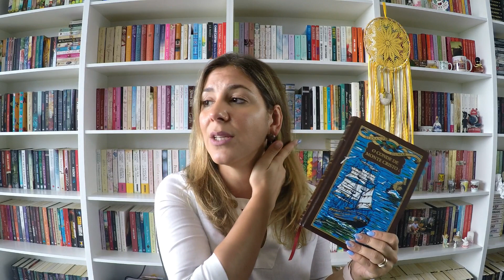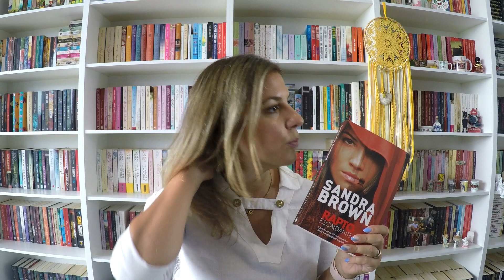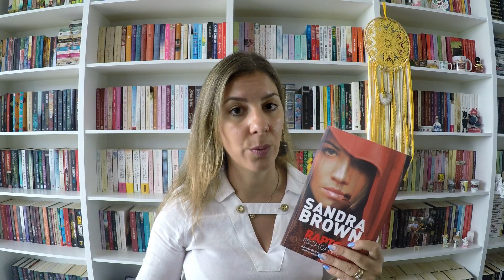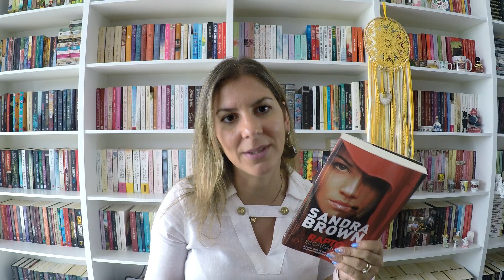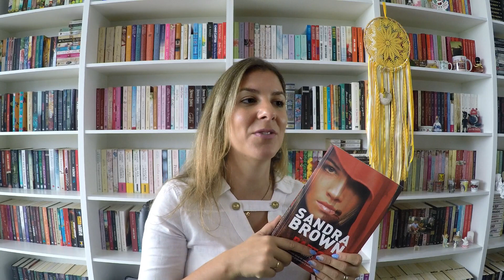O Conde de Monte Cristo I - Alexandre Dumas & Rapto escaldante - Sandra Brown